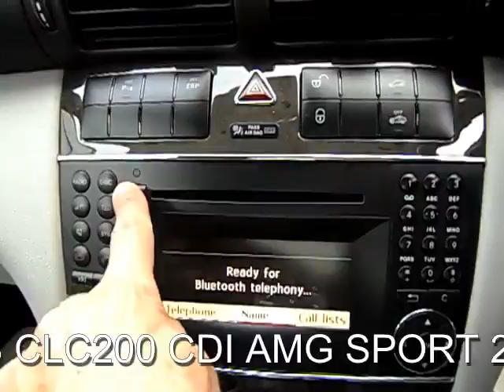FOR SALE 2009 MERCEDES CLC-CLASS CLC200 CDI AMG SPORT 2.1 DIESEL AUTOMATIC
FULL SERVICE HISTORY, 2 TONE LEATHER INTERIOR, FRONT AND REAR PARKING SENSORS, CRUISE CONTROL, CLIMATE CONTROL, CD CHANGER, Artico leather upholstery, Bluetooth interface for hands free telephone, Speedtronic cruise control, Parktronic audio/visual front and rear parking aid, 18" 5 twin spoke alloy wheels, Electric front windows/one touch facility, Audio 20 radio/CD/MP3 player with 5" colour screen, Automatic climate control, Speed sensitive power steering, Height/reach adjustable steering column, Electronic Stability Program with Anti Skid Control, Front sports seats with easy entry function, Alarm system/interior protection/immobiliser, Auxiliary input socket, Electrically adjustable and heated door mirrors, Height adjustable driver's seat, Multifunction leather 3 spoke sports steering wheel with thumb rests, Chrome pack - CLC. 4 seats, PLEASE VISIT OUR WEBSITE TO VIEW MORE PICTURES AND WATCH A VIDEO OF THIS CAR... OVER 100 MERCEDES AND VOLKSWAGEN IN STOCK, PART EXCHANGE WELCOME ...FINANCE ARRANGED. DRIVE AWAY CAR INSURANCE AVAILABLE...FREE PARTS AND LABOUR WARRANTY...FREE HPI CHECK. OPEN SEVEN DAYS A WEEK 8.30AM TO 7PM, SUNDAYS AND BANK HOLIDAYS 10AM TO 4PM. CALL OUR SOUTH EAST LONDON BRANCH ON 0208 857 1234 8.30AM TO 7PM MOB 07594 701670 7PM TO 10PM, OPEN 7 DAYS A WEEK TRADING SINCE 1983 350 CARS IN GROUP STOCK 4 BRANCHES IN THE SOUTH EAST, £10,990